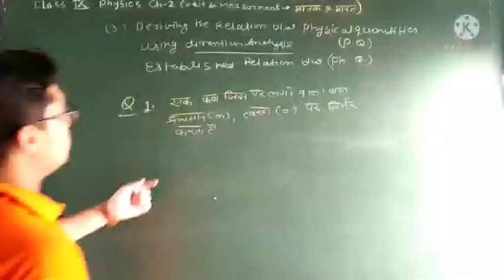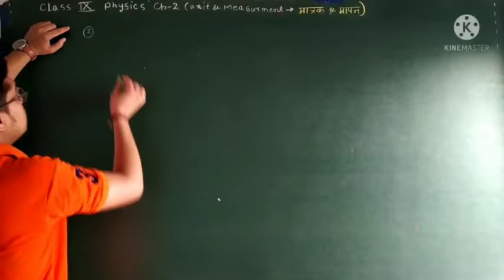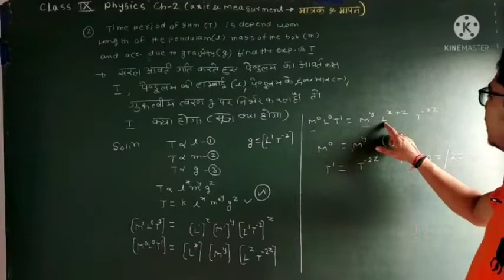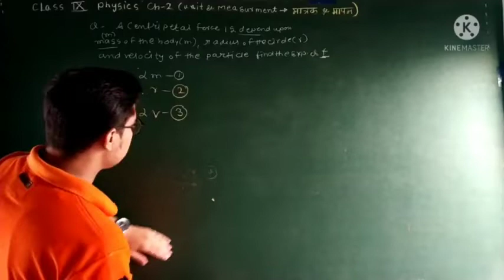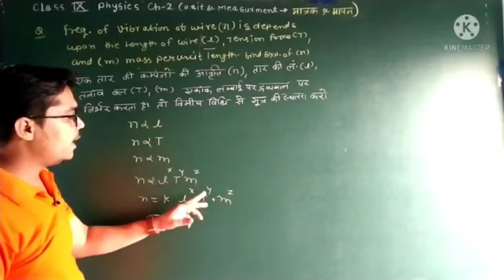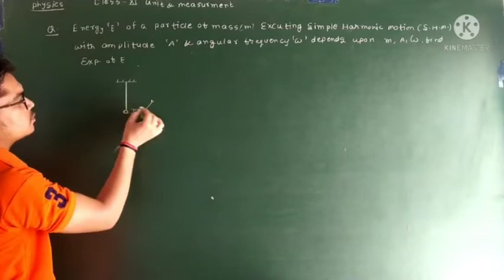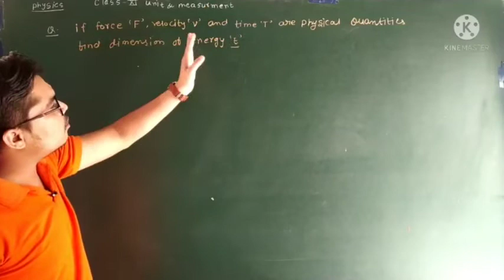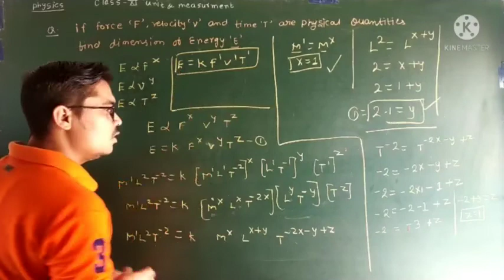DERIVING PHYSICAL QUANTITY